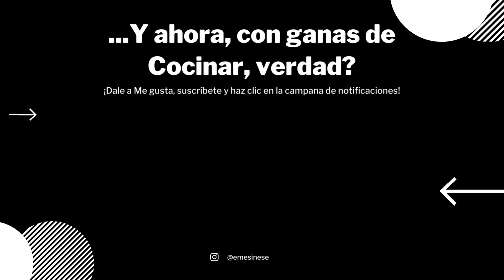Cómo hacer FOCACCIA con MASA MADRE |de chorizo y melocotón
Focaccia de Masa Madre

Como ya sabréis, (y si no, os lo recuerdo), la focaccia es un pan tradicional italiano que se asemeja a la pizza por ser un pan plano (no una hogaza) que se le añaden unos ingredientes por encima y cada bocado es tocar el cielo en la tierra.

En este caso, aprovechando que es verano, he querido experimentar con el chorizo picante que me sobró el otro día de la pizza, y unirlo con un melocotón ahora que es temporada y hornearlo todo junto. El resultado es una combinación de sabores muy especial. Por un lado, el ácido de la masa madre. Por otro el dulce y fresco melocotón y por último el picante del chorizo.

Ingredientes:
-600 gr harina de fuerza.
-450 gr agua (425 gr al principio + 25 gr junto con la sal (bassinage)).
-12 gr sal.
-100 gr masa madre.
-60 gr chorizo picante.
-Aceite de Oliva.
-Melocotón/nectarina.

Pasos:
1-Mezclar la harina con el agua (425 gr) y dejar tapada reposar durante 30 minutos (autólisis).
2-Agregar la masa madre, la sal y el extra de agua (25 gr). Integrar unos minutos hasta que la sal esté totalmente disuelta. En ese momento agregar el chorizo en trozos pequeños y amasar unos 10-15 minutos.
3-Haremos una fermentación en bloque de 3 horas a 28ºC. Cada hora le damos un pliegue por 4 lados.
4-Después del 3º pliegue, pasamos la masa a una cubeta con un chorro de aceite en la base. La llevamos a la nevera entre 24-48 horas.
5-Cuando queramos hornearla, la sacaremos 3 o 4 horas antes y pasaremos la masa sobre una bandeja de horno con papel. Estirar un poco y dejar hasta que haya crecido bastante su volumen.
6-Después de esas 3 o 4 horas a 28ºC la masa se habrá hinchado bastante, precalentamos el horno 30 minutos antes a 230ºC.
7-Cuando esté el horno listo,  nos engrasamos los dedos y hacemos los agujeros característicos de la focaccia. Cortamos un melocotón y lo repartimos por toda la capa superior.
8-Horneamos 30 minutos a 230ºC. Sacamos la bandeja y dejamos otros 5 minutos la focaccia sobre una rejilla para que se haga por la parte inferior.
9-Sacar y dejar enfriar.
A disfrutar!